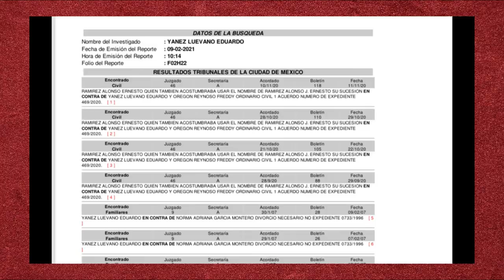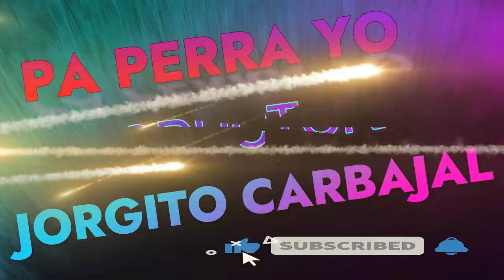¡EDUARDO YAÑEZ PELEA HERENCIA DE ERNESTO ALONSO!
En exclusiva, te contamos el pleito legal que tiene actualmente la sucesión testamentaria de Don Ernesto Alonso, en contra del actor Eduardo Yañez, por algo que el famoso histrión no quiere regresar.

EL LEGADO PARA UNA BRUJA